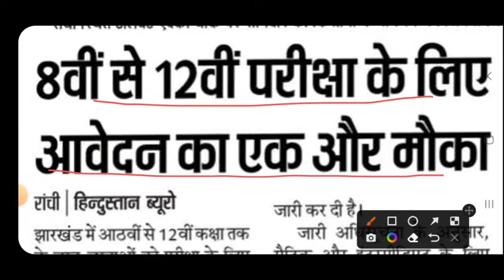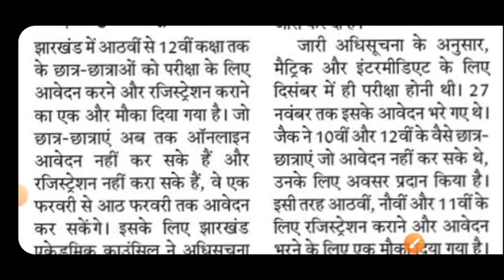Jharkhand board class 8th to 12th exam Form Fillup Date | jac board exam form date 2022 | today news